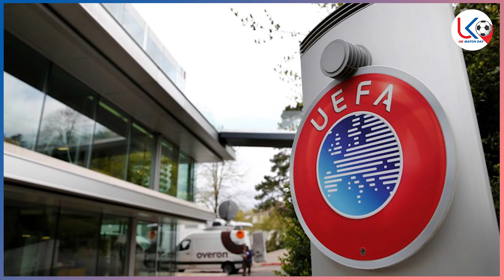ဂွွါဒီယိုလာနဲ့ မန်စီးတီးကစားသမားများရဲ့ အလားအလာ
လာမယ့်ရာသီမှာ ဥ‌ေရောပပြိုင်ပွဲပိတ်ပင်ခံရမှှု‌ေကြောင့်
ရိုက်ခတ်လာနိုင်တဲ့ ဂွွါဒီယိုလာနဲ့ မန်စီးတီးကစားသမားများရဲ့ အလားအလာ

အားပေးမှုအတွက် ကျေးဇူးအများကြီးတင်ပါတယ်ဗျ